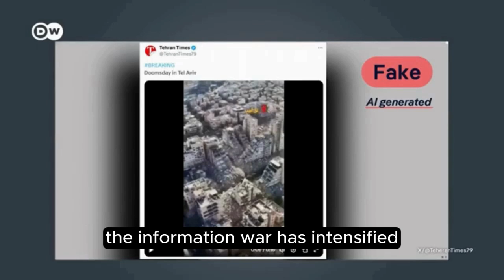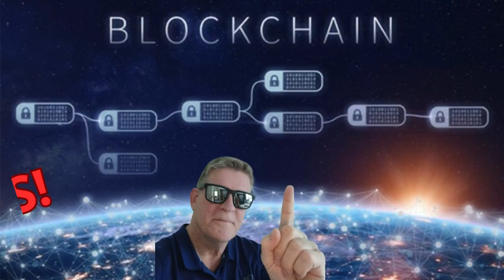BLOCKCHAIN WILL KILL THE FAKE AI GENERATED WAR VIDEOS!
Dear friends and colleagues, we are living in crazy and dangerous times. Reality is scary, but not just that, the internet is adding gas to the flames

All kinds of fake videos and images are spreading online like a wildfire.

The latest trend is the scariest.

Insane people are spreading fake videos and images of the Iran-Israel war, hoping to get more clicks.

... the worst are on the SoMe platforms

... and the web2 dinosaurs such as META and Google can not do anything about it.

Ladies and gentlemen, we have a technology that can solve this online madness.

Public blockchain!

In the 3-minute video, I will explain how public blockchain will kill the online fake videos and images.